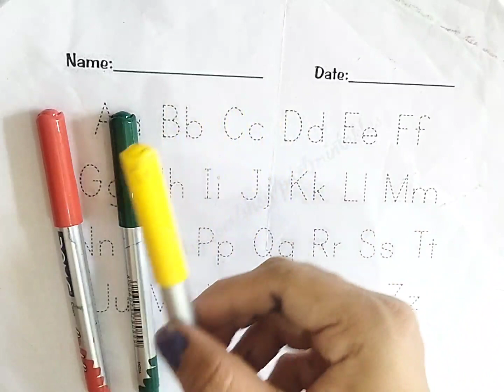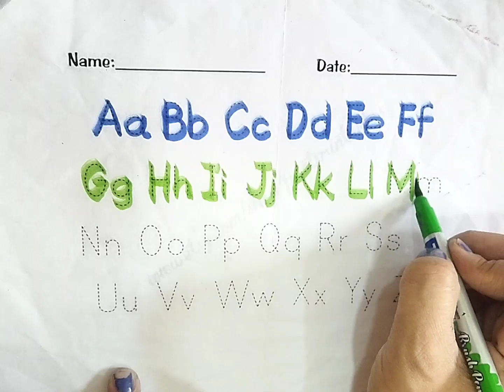ABCD learning for kids and toddlers | A, B, C rhymes with colours, 391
Your query :
1. a for apple b for ball c for cat d for dog,
2. छोटे बच्चों को ए बी सी डी लिखना सिखाए, 3. alphabets
4. abcd
5. Abc dotted tracing
6.A to Z Alphabet
7. ABCD
 8. Phonics sound
9. Capital letters
10. A for apple B for ball,
11. छोटे बच्चों की पढ़ाई
12.kids class
13. abcde for toodlers
14. phonics sound abcd
15. a se anaar aa se aam
16. a for apple b for ball c for cat
17. abcd
18. phonics sound for kids
19. अ से अनार
20. alphabets
21. A for apple B for banana
 22. alphabets writing
 23. kids class
24. abcdefghijkl
25. A for apple
26. अ से अनार
27. abcd
28. phonics song abcd
29. abcd song for kids
 30. abcdefghijklmnopqrstuvwxyz
31. a for apple b for ball c for cat
32. abcd
 33. abc song
 34. abcd rhymes
35. a for apple b for ball
36. phonics sound abc
37. abc learning for toodlers
38. A for apple video
39. अ से अनार वीडियो
40. abcd song video
41. phonics song video
42. abcd song
43. abcde
44. a for apple b for ball c for cat
45. abcd abcd rhymes
 46. abc song
47. abcd rhymes
 48. a for apple b for ball
49. phonics sound video
50. abc learning for toodlers
51. A for apple,B for ball,
 52. Alphabet video
53. ABCDE
54. छोटे बच्चों की पढ़ाई की वीडियो
55. अ से अनार आ से आम
56. a for apple b for ball
 57. abcd rhymes
 58. abc learning for kindergarten
59. alphabets abcd
60. coloring
61. abc song
62. abc song nursery rhymes
63. a for apple b for ball
64. a b c d e f g h i j k l m n o p q r
65. abc song phonics for kids
66. a b c d e f g h i j k l m n o p q r s t u v w x y z
67. a for apple b for ball c for cat d for dog
68. a for ant b for bus c for car d for doll
69. abc song video
70. a b c song
71. abcd song
72. a b c d song
73. abc 123
74. color song
75. number song
76. kids song
77. 123 song
78. new abc song
79. abc song phonics
80. abcd
81. abc
82. a for apple songs
83. a for apple rhymes
84. abc kids - tracing & phonics
85. abc kids cartoon
86. Abcd for kids
87. abcd for kids
88. abcd for kids learning
89. abcd for children
90. abcd for babies video
91. abcd for children
92. abcd for children learning
93. a for apple b for bada apple
94. a for apple abcd
95. a for apple mane save
96. a for apple song for kids
97. abcde
98. abcd abcd
99. k se kabutar kh se khargosh
100. a se anaar aa se aam
101. big number song
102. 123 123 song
103. abc abc
104. colours names
105. drawing
106. alphabe tracing a to z
107. abcde badka apple
108. a for apple b for ball new video
109. phonics sound new video
110. a se anaar aa se aam k se kabutar